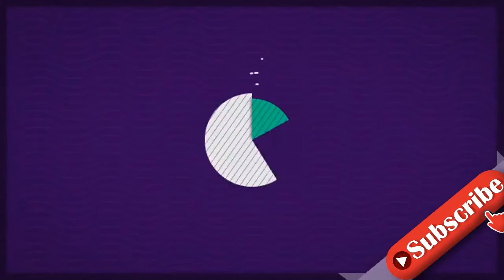Nach Brand: David Friedrich meldet sich bei seinen Fans!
David Friedrich (31) steht noch immer unter Schock! Nur einen Tag vor Ostern fing die Terrasse des ehemaligen Die Bachelorette-Gewinners mitten in der Nacht Feuer und brannte lichterloh. Wo am nächsten Morgen nur noch Schutt und Asche zu sehen waren, hatte der Musiker nur einen Abend zuvor noch mit seinem Kumpel Kamil Golik gegrillt. Glücklicherweise ist bei dem Brand niemand zu schaden gekommen. Jetzt meldete sich David mit einem neuen Update bei seinen Fans!"Was alles hätte passieren können, lässt uns immer noch nicht kalt", gab David via Instagram offen gegenüber seiner Community zu. Hätte sein Barbecue-Kollege die Flammen nicht bemerkt, wäre die Situation möglicherweise nicht so glimpflich ausgegangen – die Ursache sei aber bis heute unbekannt. "Ich bin dankbar. Für das Leben. Für die Auf und Abs", verriet der TV-Star. So seien ihm nach diesem Vorfall auch die aktuellen Sorgen, die dieses Jahr präsent sind, erst mal zweitrangig.Auch an seine Follower hat David mit seinem Post einen großen Appell: "Mehr reflektieren, sich bewusst werden, dass es uns trotz vieler Schwierigkeiten nicht schlecht geht, solange man gesund ist!" Er selbst wolle nun auch optimistisch in die Zukunft schauen.Tipps für Promiflash?
INFORMATION
• Source: promiflash